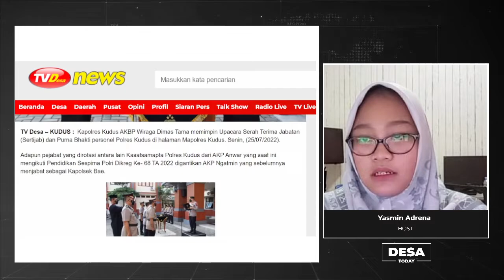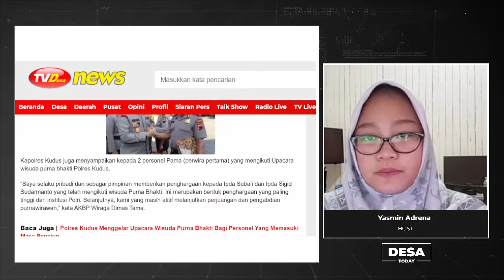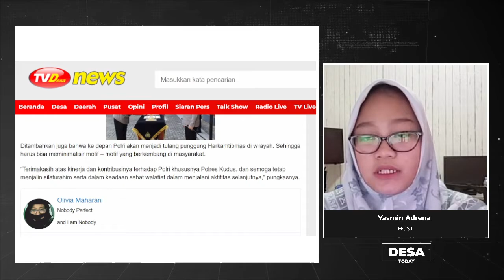Kapolres Kudus AKBP Wiraga Dimas Tama memimpin Upacara Serah Terima Jabatan (Sertijab)